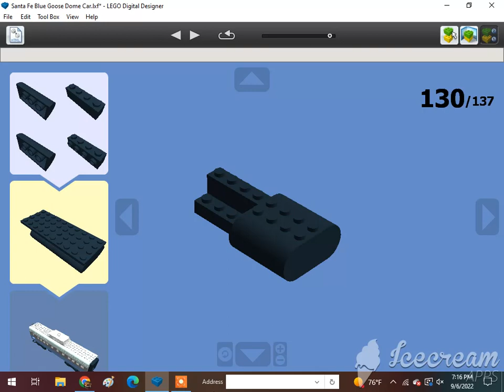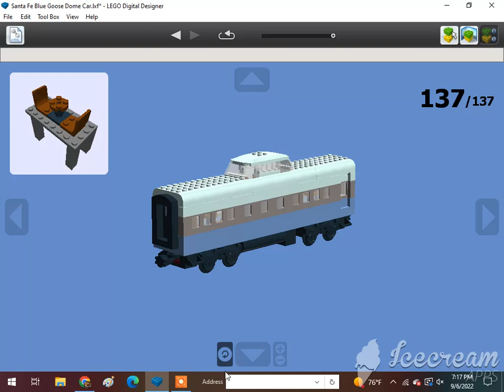How To Build A Lego Santa Fe Blue Goose Dome Car 2/2🇺🇸